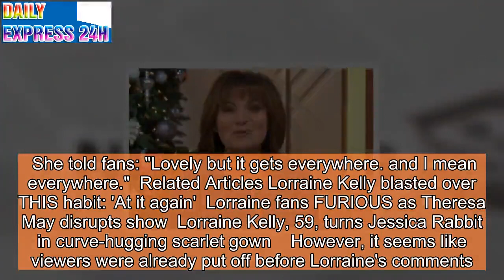Lorraine Kelly shocks with CRUDE confession: 'Gets everywhere'